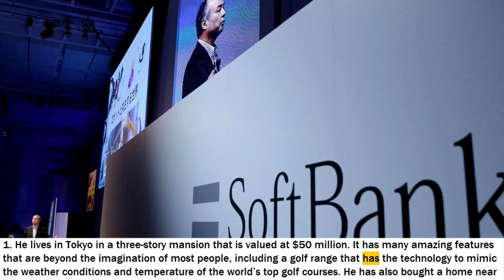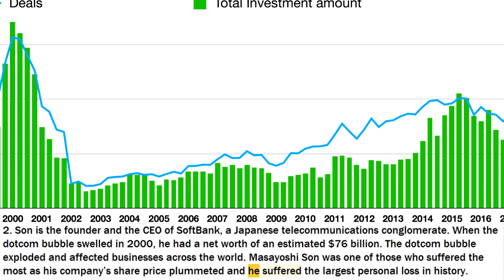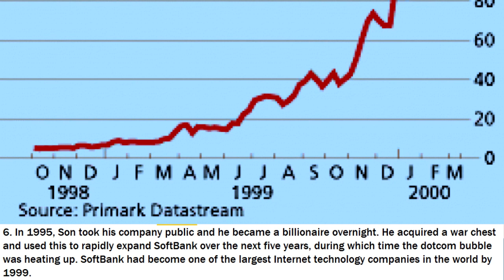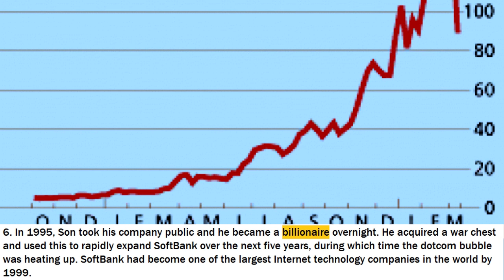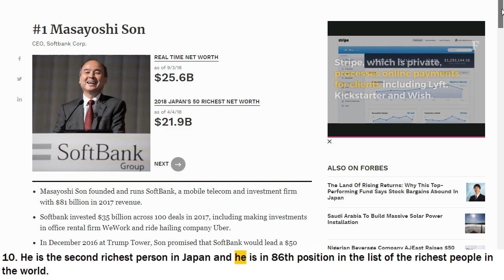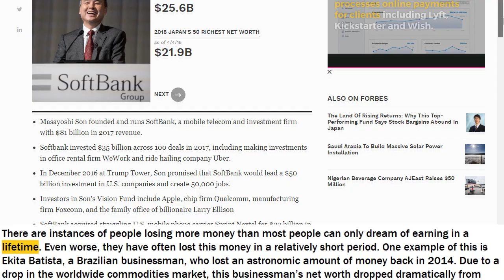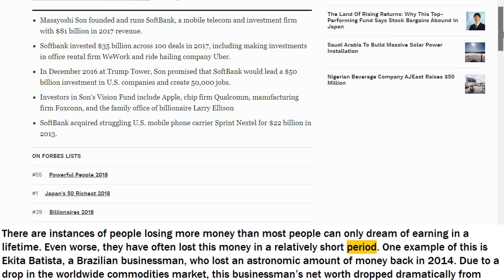10 Things You Didn't Know About Masayoshi Son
Masayoshi Son was born on August 11, 1957. He is a Japanese business magnate and investor.

He is the richest man in Japan, despite having the distinction of losing the most money in history (approximately $70bn during the dot-com crash of 2000).

Today we will uncover 10 Things You Didn’t Know About Masayoshi Son:

1. Masayoshi Son's Houses in the US and Japan - 00:00:46

2. Dot Com bubble swelling in 2000 and losing $73B - 00:01:17

3. Space Invaders - 00:01:43

4. Transforming the SoftBank inti empire - 00:02:04

5. Moving to the US in 16 y.o. - 00:02:38

6. SoftBank IPO in 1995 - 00:02:55

7. Masayoshi Son's Assets - 00:03:18

8. SoftBank is the largest Japanese company - 00:03:44

9. The difficult period of 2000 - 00:04:03

10. The Richest - 00:04:50

All images and videos used in this video are in public domain and were downloaded from: